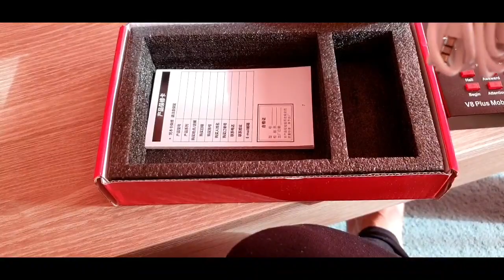V8 PLUS SOUNDCARD 2020 | UNBOXING+FULL SET UP | Cherich TV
🍂Hello guys welcome to my channel Cherich TV,In this video I will show you on how to Set Up our V8 SoundCard,this is highly recommend for those who are active in live streaming,you can also use this Soundcard if you wanna have a Song cover.
   I receive this last Monday Oct 19,from Amazon only cost 19,90€..